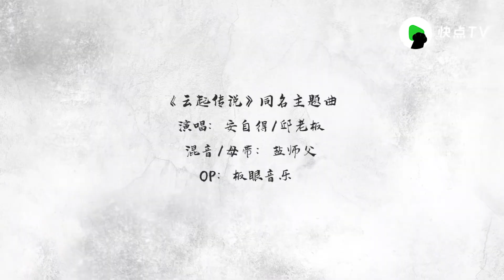[Legend of Yunqian Extra] Official MV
CREDITS:
Cast: 王老吉 (Wang Laoji), 王晓钰 (Wang Xiaoyu), 彭静娴 (Peng Jingxian)
Director: 张之微 (Zhang Zhiwei)